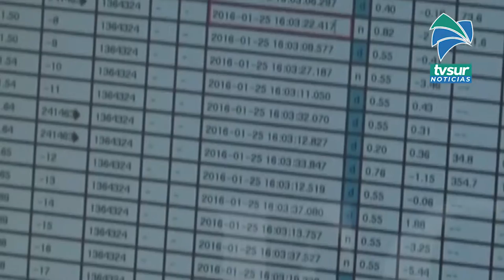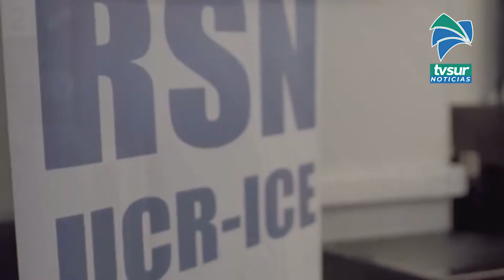Expertos hablaron sobre la preparación para un sismo de grandes proporciones